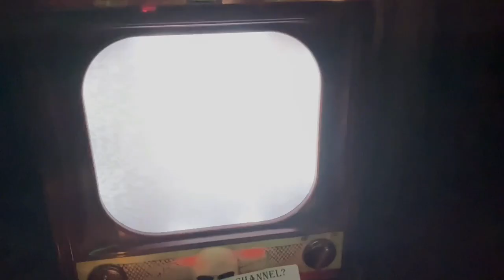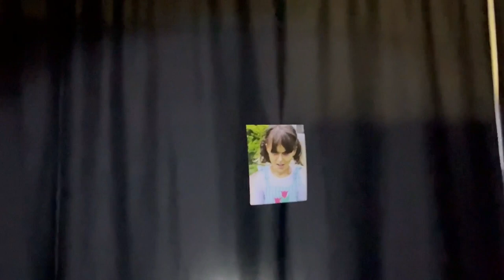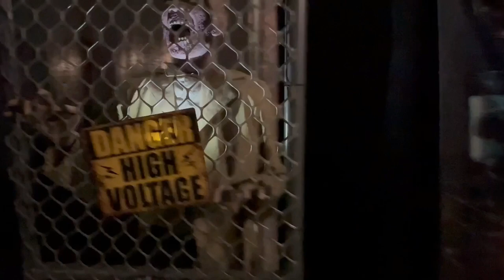Haunted House Visit -- Count the Scares! -- Visioncon 2023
Visioncon began their 3-day convention on Friday the 13th in October 2023, so what better theme for the expo than all things spooky, scary, and horrific?  And what better way to celebrate that all than with a free-to-visit haunted house on site!  Lady Laci's phone took stellar video that made this MUCH brighter than it was, so it's all the more fun when YOU get to join us and count the scares!

Evil Dead - The Evil Dead Main Theme (Piano Version)

Michael Myers Theme Song - Halloween Ends 2022 (Piano Version)